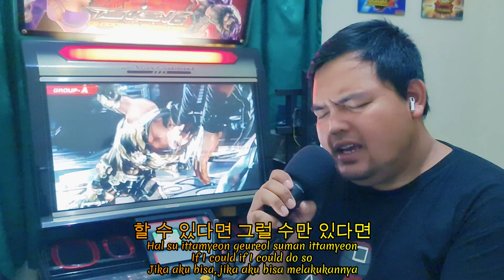Untuk Pecinta yang Ragu-ragu